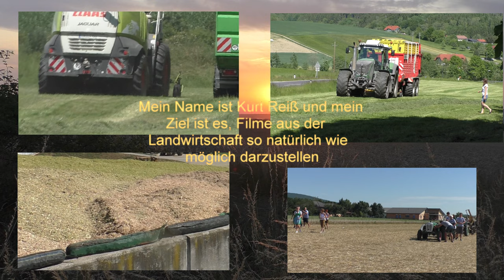Zweiter Schnitt Silieren Anfang Juni im Alpenvorland mit Fendt Varia 700 Serie und McHale Rundballe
Zweiter Schnitt Silieren Anfang Juni im Alpenvorland  mit Fendt Varia 700 Serie und McHale Rundballenpresse und wickelmaschine